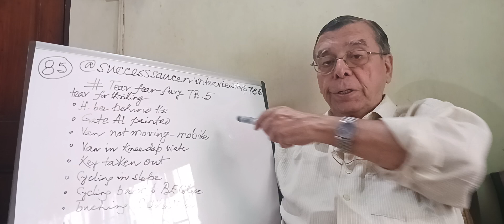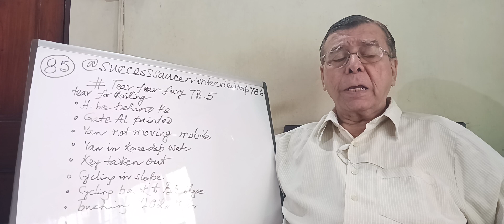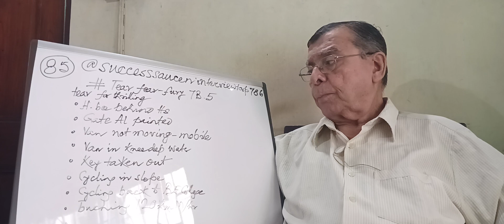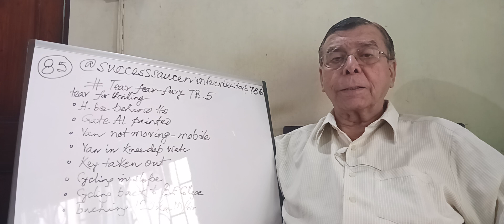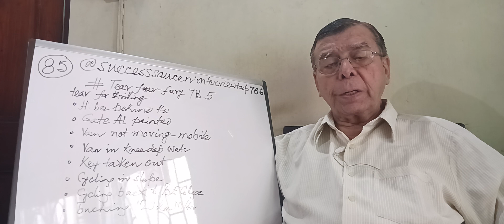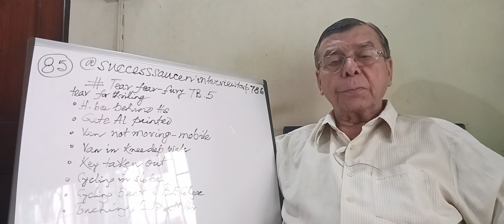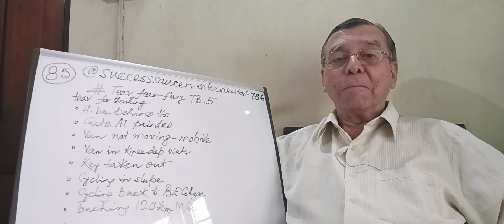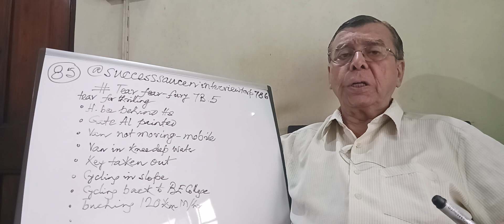U-tube handle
//iis me hai billa number 786
Chetho chakka, YUVI ka chattis
Har ne se bachaya, har gaya british
Billa 786 Jagadiswar ka blessing
Coolie main bach gaya goli se Big B
Badla diya big B ka tagdir
Mera video badlega hamara tasbir
Mera videos layega aan, baan, shaan
Karega sab paresani aasan
 //This handle of my videos
Has class, n touch of midas
How to cross  interview
Maths cruelty n exam skew
Reverse HR makes rejects to talents,
Every minute we do
yet tough, Marketing easy
    Tear fear-fury, Win-win Obstinacy
Life does not look for looks
Or blue blood only Obstinacy.
KHULjaSIMSIM:CHICHINGfank:openSEASAME :
1.For all:successsauce n interview torpedo.Intro Episode1n2.
2.adults+:successsauce n interview torpedo 3n4, 8 to13
3.ChildNteens:Successsauce ExamMenace5n6,44to 53
4.ChildNteens#Successsauce# Maths Waterloo7,54to61
5.Adult+ :Successsauce Reverse HR 8,70 to...
6.Adult++:Successsauce 2MKT4MKTG 62to69
7.SuperAdult:Successsauce TearFear-Fury15,16,17to85
8.SuperAdult:Successsauce# WinWinObstinacy19to43
9.All: SYNOPSIS 9,18,30
//ভিডিওটা আমার, লাল রঙ গায়ে,
মাখিয়ে তোমায়, সূর্যকে আনে পায়ে পায়ে,
শত কঠিন বাধা কাটিয়ে দেখালো,
মেঘ কেটে গেছে,
      বৃষ্টি তার পা ধুয়ে,
সোনার সিংহাসনে বসালো।
ভিডিওটা আমার আগ্নেয়গিরি, অগ্ন্যুৎপাতের বদলে দেয় উন্নতি ।
তুষারপাত শুরু, ঝড়ই তোমার গতি ।।
//বসে ছিলে অন্ধকারাচ্ছন্ন, জরাজীর্ণ ভূমিতে,
স্বপ্ন তোমার লুটিয়ে পড়েছে,
এক ঘাস থেকে অন্য ঘাসে ছড়াচ্ছে ।।
ভিডিও আমার ফড়িং হয়ে তাদের  নিয়ে ব্যস্ত,
লুটিয়ে পড়া স্বপ্ন করবে সে জীবন্ত,
সময়ের শিকার তুমি, মানে না সে, পরিণত-উদ্বুদ্ধ করে, তোমায় এসে  নিয়ে যায়, এক বিস্তীর্ণ উপত্যকায়,
আকাশ যেখানে মেশে উচ্ছল সম্ভাবনায় ।।
ভিডিও আমার জানাবে 'নালিশ',
সার্থকতা পেয়েছো, পোরে যে তাবিজ
বিল্লা নম্বর সাতশো ছিয়াশি,
গুলি থেকে বাঁচল বিগ বি,
তোমার চোখেমুখে দারুন নেশা,
অমাবস্যাকে স্পর্ধা জানিয়ে,  জোনাকি দেখায় দিশা,
সময় এসেছে এবার,
তোমার মহাপ্রলয়ে মাতবার।।
//ভিডিও আমার বিশ্বজুড়ে জানালো,
উচ্চিংড়ে প্রতিভাকেও স্বর্ণাক্ষরে ঘুম ভাঙালো ।।
তুমি ভাবলে জীবন শেষ হয়ে গিয়েছে,
ঐ দেখ সার্থকতার স্রোত বয়ে চলেছে
যেন বিল্লা সাতশো ছিয়াশি,
ভগীরথ-এর প্রার্থনা শুনলো ।।
//আমার ভিডিও এসো,
যেভাবে হাওয়া আসে কাউকে
পরোয়া না কোরে,
সমুদ্র থেকে দক্ষিণ থেকে উত্তরে,
একা এসো না, তোমার ডাকে   জনতার সঙ্গে পা মিলিয়ে এসো,
এই তুচ্ছ বেকারের ঘরে,
সূর্যের আলোর মতো;
আমার সমস্ত অগ্নিপথ পেরোতে দাও শক্তি
এখন যুদ্ধকাল, জীবনযুদ্ধে হারব না  ভিডিও-অস্ত্র ছাড়া জেতাই যাবে না।
এসো হাওয়া নিয়ে, এসো তুমুল বিদ্রোহে,
এসো আগুন নিয়ে, অন্তর যেন জ্বলে ওঠে
এসো ভিডিও নিয়ে, দশপ্রহরণে,
হারাই তোমাকে।
//অন্ধকারে নড়বড়ে তারগুলো কখনো,
     বেজে উঠে, সজীব করে পিয়ানো ।
ব্যথা ডিঙিয়ে, সুখের সুর বাজিও
কড়ি না কোমল বোঝায় ভিডিও ।
সবার অক্টেভ নীচের থেকে টেনে,
    তুলবে ওপরে, নির্ভর ভিডিও তানে
কত দূর, আরও কত দূর .
সেই ত জানে, দেবে আনন্দ ভরপুর।।
//অজাত শিশুর জন্য ভিডিও
মোর, মনের জোর দেয় বাড়িয়ে।
দেয় মেঘ বিদ্যুৎ বৃষ্টির জগত
দেয় ক্ষেত ভর্তি ধান, আনাজ,
                   আনন্দ  আগত ।।
শ্রবণেন্দ্রিয় তার, তুষ্টিত পাখির গানে
ধ্রুবতারা দেখে, হাসে মনেমনে ।
ভিডিও প্রথম হাত ধরে হাঁটায়,
হোঁচটে বুক ছড়িয়ে, চিনায় মাটি,
ভিডিও তার পৃথিবী, করে পরিপাটি।।
কেশে দেয় বেল পদ্ম কমল ফুল,
ভিডিও তারে করে চালাক চটুল।
তার পৃথিবীকে করে রঙিন ,
চুমো দেয় শিশুকে, রাখে না অর্বাচিন।।
//UEP: UNIQUE EXCELLENCE POINT:
HvIceCoolMindAlways.
//CYC: CONTROL YOURSELF COMPLETELY.
//আমার ভিডিও ছোটোখাটো বকা বকি করে,
অরণ্য ঈষৎ হেসে কথাগুলো কুড়িয়ে নিয়ে রাখে,
ভিডিও বলে, পাখিদের কিন্তু কথা শেখাবে।
ভিডিও গায় বেসুরো গান, সত্যিই কি?
কিন্তু, কথায়সুরে নাচে ব্যাঙ আর হাতি
ভিডিও থেকে, নিয়ে গেল রেসিপি,
কুমড়ো কাঁঠালে, হবে বিবাহবার্ষিকী।
মাটিতে পাতায় বসে, জলে ঘাসে, ভিডিও মাতায়, সাজোসাজো রব,
ভিডিওর সামান্য কথা জমিয়ে তোলে তাদের উৎসব।
//আমার ভিডিও সুখেই রাখে, রসেবশে, মধ্যবিত্তে।
দু'বেলা খাদ্য জোটায়, আর রাতের স্বপ্ন দেয় চিত্তে ।।
আবার যারা চায়, ভিডিও আমার
দেখায় মোহময়ী পরী, এল মুকুট হাতে
রাজা হবে তুমি, বিল্লা786 এর আশীর্বাদে
সার্থক হবে দিন আর অফুরান রাত
বিল্লা786 বাড়ায় কোহিনুর হাত।।
শুধু মাঝেমাঝে আসে একজন           ঠোঁট কাটা চাতক,
বলে ভুল কোরো না,
      এ তো মেকি চমক
তাই নিরন্তর প্রশ্ন করে ভিডিওকে
তফাত কোথায় সত্যি বা মেকি চমকে
ভিডিও বলে জীবনের আসল মানে কী?
কলকাতায় সন্ধ্যা নেমে এলে,
জ্যোৎস্না কি আলোক দেয় ডাস্টবিনে?
ঝলমলে মলের সামনে তোমার মনুষ্যত্ব চিনতে
ভিডিও তোমায় দেখায় আয়না
শুনলে কি ভিখিরী শিশুর খিদের কান্না?
বিল্লা786 বলেছিল বড় লোক হও।
বলেছিল বড় মাপের মানুষ হও।
শিশুটিকে দিলে কি ক্ষুধার অন্ন?
নাকি লোক দেখানো কেকের অংশ?
তুমি খেলে চিকেন আর মাংস?
//Videos mine not epic
Boasts not of bombastic
Ideas, we think simple
Work simple, talk simple,
Take baby steps
Bob Beaman took same
When at two years age
Yet biggest jump feet twenty nine
World record for, years many
Baby steps hand-held, by Billa 786
Led Yuvi to six sixes, thirty six
To win Natwest U K,  at brink of defeat
To make you reach summit.
//গোপাল বলে যশোদা মা
কাল হব যে তোমার বাবা ।।
তখন ভুলেও কোরো না মানা
খাব যতো খুশী পনির বা ছানা ।।
গোপাল হল শ্রীকৃষ্ণ, পরম
                             আরাধ্য
ভিডিও কোরবে সাধন অসাধ্য ।।
তোমরা কোরবে কিছুটা চেষ্টা
ভিডিও রাঙিয়ে দেবে শেষটা ।।
//VIDEOisKeyUwin